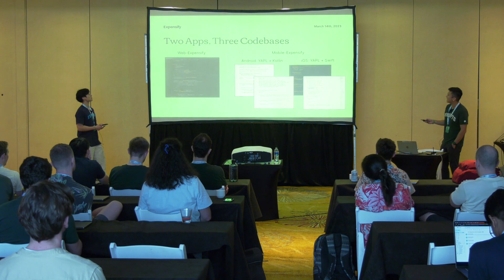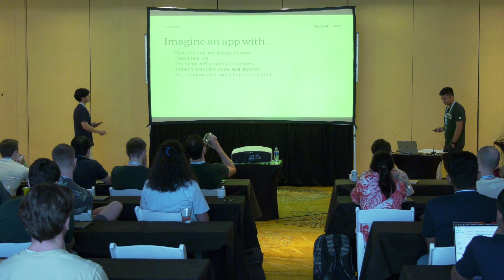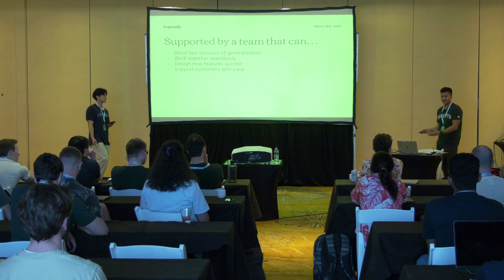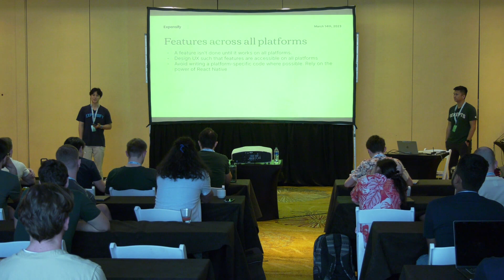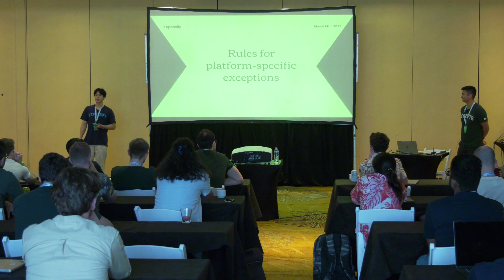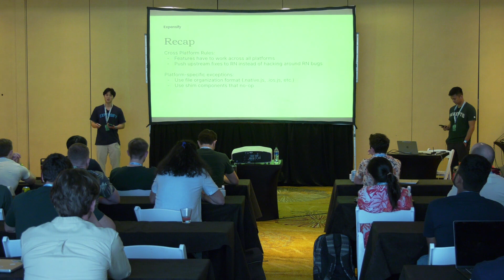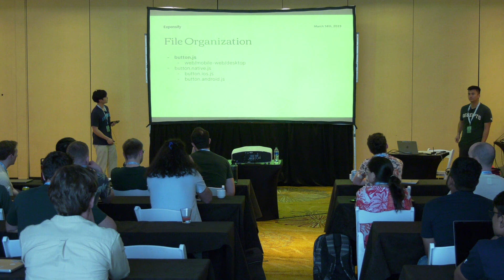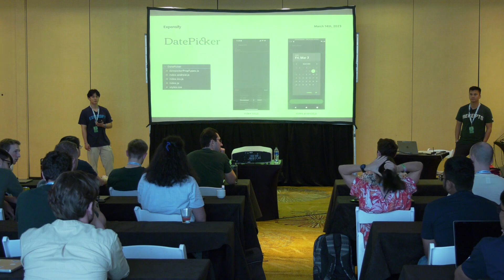Cross-Platform UX - ExpensiConX - Curaçao - 2023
Yuwen Memon and Jasper Huang